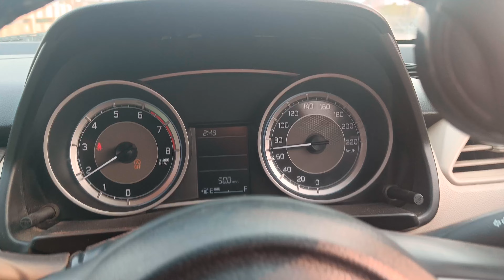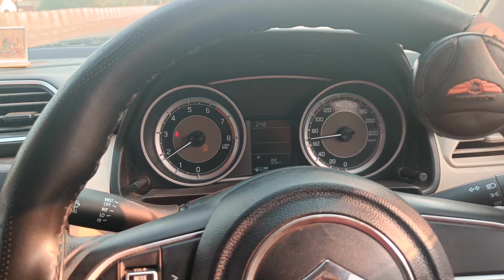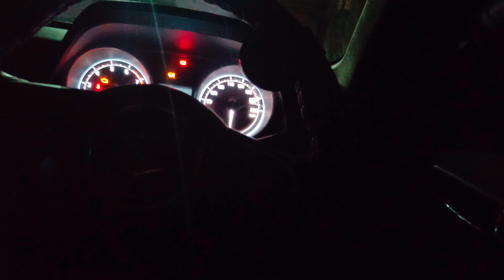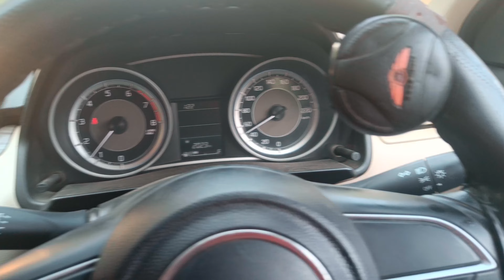Gao ki trip |Highway par hua accident @Mr.Thakur_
gao ka vlog
gaovlog
travel vlog